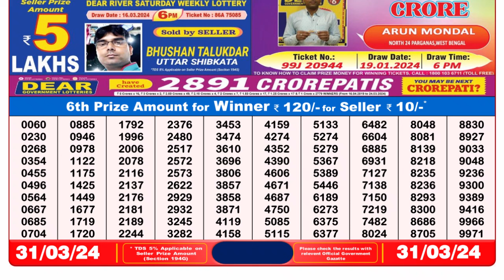Nagaland Lottery Sambad Live 8pm 31.03.24